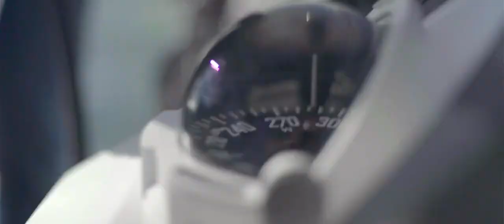Yacht / Catamaran Segundo Viento (64ft Privilege). 6 guests / 3 cabins charter yacht.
Yacht Charter Agents specialize in yacht charter vacations in cruise destinations globally. Have you ever dreamed of sailing the Virgin Islands, Bahamas, Belize, Seychelles, Mediterranean, and many more destinations worldwide on a luxury yacht, while being tended to 24/7 by your private crew? YCA can make it a reality for you and your loved ones. For as low as $2500 per person, you could be enjoying a fantastic and private crewed yacht vacation with family and friends.

Sailing Yacht / Catamaran Segundo Viento menu, crew bio, rates & availability and more @

Reach out to one of our charter specialists to plan your next yacht charter vacation.